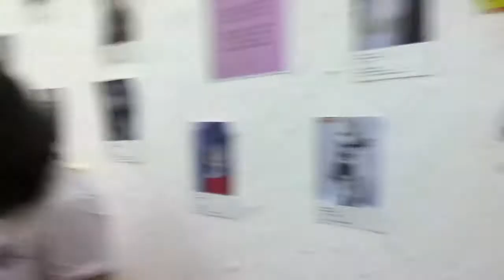Anime Friends - Bonecas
Sala de bonecas que parecem miniaturas de gente e versões cutes do Chuck AHSUUHAS
Não sei se elas são lindas ou assustadoras e bizarras, acho que uma lá piscou heiiin o.o'
Evento: Anime Friends 2011
 Dia: Sabado - 16 de Julho
Camera: Ipod mesmo
Editor de video: nenhum, meu pc tá com problema HUSAUHAS